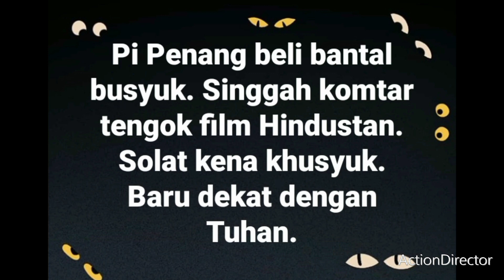ALLAH HU AKBAR ☆ 🌍🌏🌎 ☆ MAN OF ARASY ☆ MACHOMAN AND SINCEREMAN ....................... ☆ ALETTA OCEAN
👮‍♂️ ibnu arasy dzikrullah 🤲👶👮‍♂️ INSHA ALLAH 💚 WE TRUE AND BELIEF ALLAH HU AKBAR 🤲 RAHMAT ALLAH S.W.T. AND SYAFAAT RASULULLAH S.A.W. 🤲 INSHA ALLAH 🤲 AMIN YA RABBIL ALAMIN 🤲🤲

DO YOU KNOW one man from earth to arasy ALLAH S.W.T. from 99% dust of ARASY and 1% from dust of soil

HERO FROM ARASY NUR LOOK ALIKE 666 RESIDENT ARMAGEDDON FRIDAY DECEMBER 2074

PERJALANAN hidup MOHD. EFENDI BIN MAT DAUD adalah rahsia Allah S.W.T., Tiada siapa yang mengetahui apa yang dah AKU lalui . sedang AKU lalui dan yang akan cek lalui. Hidup untuk mencari kesempurnaan akan buatkan AKU rasa tertekan, Namun, hidup untuk mencari keredhaan ilahi akan mendatangkan rasa KEIKHLASAN dan ketenangan hidup menghadapi cabaran DI dunia dan bahagia DI ARASY 😷👍 KITA JAGA KITA 🤲

SYEIKH EDIKA YUSOF ABDUL MAJID AL-ARABIA PAKISTAN TURKEY MELAYU 1992 HERO KINGSWAY CUTE 💚 . CARI AKU DI ARASY ALLAH S.W.T. ALMIGHTY @ SEARCH ME AT ARASY ALLAH S.W.T. ALMIGHTY YEAR 2022 A.D. 🤲 bukan senang hendak senang , bukan susah cari susah , bukan ibnu arasy dzikrullah jika TIDAK MENGHARAPKAN RAHMAT ALLAH S.W.T. DAN SYAFAAT BAGINDA RASULULLAH S.A.W. SELAMANYA DUNIA DAN ARASY AR-RAHMAN 🤲 ❤ Ibnu Arasy DZIKRULLAH Al-Selawat Salawat @ MOHD. EFENDI BIN MAT DAUD DOA KU DOA Do'aku RAHMAT SYAFAAT KETIKA DI DUNIA LAGI PADAKU SEJAK 06 JUN 1974 HINGGA KE ARASY ALLAH S.W.T. MAHA AGONG SELAMA-LAMANYA , INSHA ALLAH, AMIN YA RABBIL ALAMIN 🤲😈 BREAKING NEWS 👿👽 UNITED STATE OF AMERICA WITH EARTHQUAKE 11 SCALE RICHTER AT YEAR 2022 . WHAT HAPPEN WITH THIS PLACE , convert to islam for safe from dajjal, you SALAWAT again and again for Prophet Baginda Rasulullah S.A.W. FOREVER IF YOUR SAVE IN THIS THE MOMEnt ⚜ I DON'T KNOW 2022 MOHD. EFENDI BIN MAT DAUD @ SYEIKH MALAYA IBNU ARASY DZIKRULLAH MUKHLASH AL-SELAWAT SALAWAT . BUKAN SENANG NAK SENANG  BUKAN SUSAH NAK SUSAH BUKAN MIMPI DALAM MIMPI NAK DUDUK DALAM ARASY SELAMANYA FOREVER RUNNING FROM THE JUSTICE DAY AND END OF EARTH 💎 DREAM TO DREAM IN THE ARASY RUNNING FROM END OF EARTH OR JUSTICE DAY AND DAY FOREVER LONE WHEN QIAMAT FROM ALLAH S.W.T. THE ALMIGHTY 💎 RAHMAT ALLAH S.W.T. DAN SYAFAAT RASULULLAH S.A.W. - @ at night 27 RAMADAN 1442 HIJRAH. ANTARA RAHMAT DAN SYAFAAT HADIAH SEMENJAK DI BUMI. Iman pada tuhan penentu Selagi hayat dikandung badan Hanya Allah yang tahu Apa terjadi di masa hadapan Aku pun tidak tahu apakah neraka menantiku Namunku tidak ambil tahu apakah syurga merinduku Hanya pada Allah, ku berserah diri Hanya pada Allah RAHMAT pasti menanti Rafiqul Aa’la pilihanku yang utama Saksiku Rasulullah hidayah dari Allah Wahai teman-teman inginku berpesan Taat pada segala suruhan Allah Ar-Rahman Allah memberi RAHMAT Rasulullah persaksian Hidup di dunia SELAMAT DAN DI ARASY AR RAHMAN 🤲

📢 KADANG-KADANG AKU TERFIKIR ADAKAH MANUSIA BERNAMA ibnu arasy AKAN TETAPI BILA AKU MENDENGAR KISAH NABI ALLAH SULAIMAN A.S. TENTANG SEORANG ANAK YANG MENDAPAT KUBAH SYURGA DI DUNIA, AKU SENTIASA BERDOA AKU JUGA MENDAPAT NIKMAT ITU KETIKA DIDUNIA LAGI . MUNGKIN HASRATKU INI MACAM CERITA FANTASY- TAPI BILA MEMIKIRKAN KALIMAH ,, LA HAULA WALA QUWWATA ILLAH BILLAH ALIYIL ADZIM, SESUNGUHNYA TIADA SESUATU YANG MUSTAHIL BAGI ALLAH S.W.T. MAHA AGONG, aku pasrah 🤲

PANIC ROOM
لآ إِلَهَ إِلَّا الله مُحَمَّدًا رَّسُوْلُالله sehidup SEARASY

MY FAMILY, SARIMAH BINTI ISMAIL @ QUEEN OF CHIEF AT ARASY PARADISE A.K.A. NUR ALETTA OCEAN , MUHAMMAD AMMAR ALTAF BIN MOHD EFENDI , AHMAD NAZIM BIN MOHD EFENDI AND MY SON OR MY DAUGTER DIED AT YEAR 2004 AT sesyurga ARASY ALLAH S.W.T. ALMIGHTY 🤲 INSHA ALLAH 🤲 AMIN YA RABBIL ALAMIN 🤲

🤲 YA ALLAH S.W.T. MAHA AGONG ,Mohon kurniaMU , kurniakanlah kami keluarga serta sahabat² kami sebaik baik perjalanan didalam kehidupan kami, jadikanlah ia sebagai bekalan kami dialam akhirat, BEBASKANLAH kami dari fitnah kehidupan angkara iblis syaitan, BEBASKANLAH kami dari fitnah dunia, BEBASKANLAH kami dari fitnah dipadang mashyar dan seterusnya BEBASKANLAH kami dari fitnah timbang amal kami, Ya Allah, jauhi dan dilindungilah kami daripada segala wabak penyakit terutama wabak virus COVID19 DAN NEW VARIAN OMICRON, Permudahkan segala urusan dunia dan ARASY 🤲 kami dan kurniakan kami rezeki YANG TIDAK SANGKA-SANGKA dan drpd pintu² rezeki Mu moga rezeki yg Kau berikan memberi sepenuh kebaikan kpd kami di dunia mahupun di ARASYMU.
Semoga Rahmatmu Yang Agong,  keberkatan Mu dan Syafaat Baginda Rasulullah S.A.W. Yang Termulia sentiasa mengiring kehidupan kami selama-lamanya 🤲
Aamiin Aamiin Ya Robbalalamiin the ALMIGHTY 🤲🤲🤲 INSHA ALLAH 🤲

2💎22 BIDADARI ARASY @ ANGEL OF ARASY

COPY PASTE NEXT GROUP

BAQQQ HANGGG ❗Kelebihan SELAWAT Baginda Rasulullah S.A.W. mengikut ijmak para ulama adalah seperti berikut* 1 💎 Memperolehi limpah rahmat dari Allah S.W.T. Maha Agong. 2 💎 Ditulis sepuluh kebajikan. 3 💎 Dihapuskan sepuluh kesalahan. 4 💎 Diangkat sepuluh darjat. 5 💎 Memperolehi kesempurnaan iman. 6 💎 Menjauhi dari kerugian dan penyesalan. 7 💎 Tergolong sebagai orang-orang yang soleh. 8 💎 Mendekatkan diri kepada Allah 🤲
TERBAIK BAQQQ HANGGG 🤲